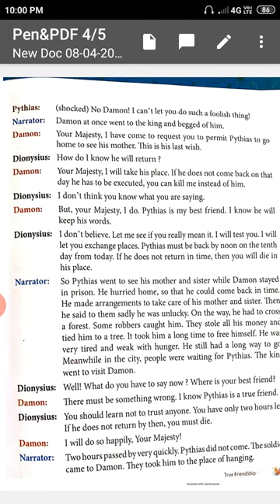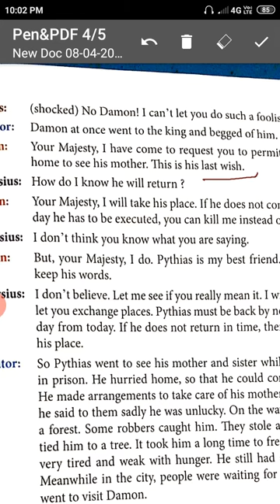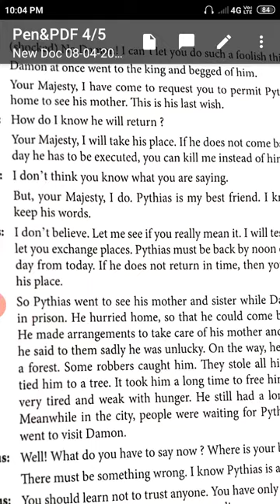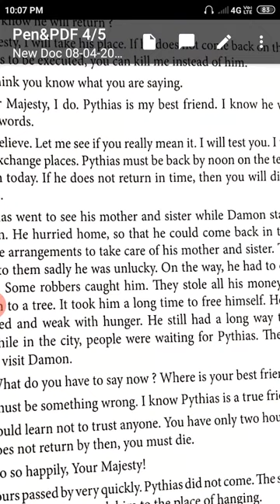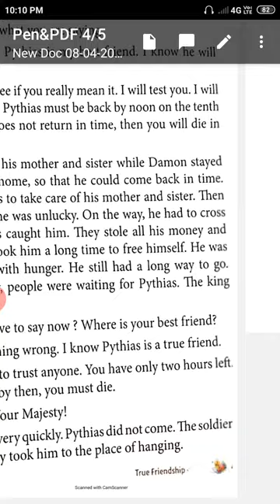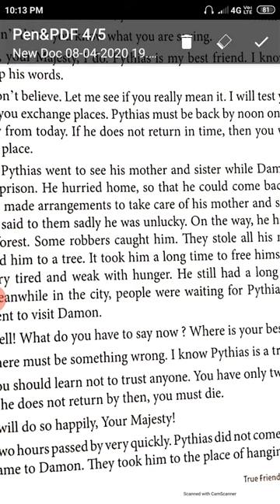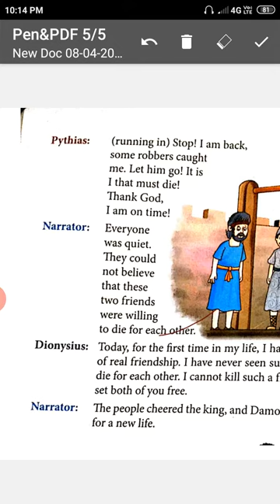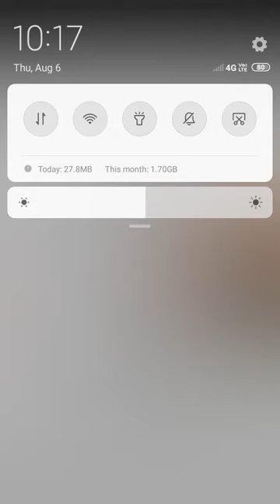Class 3rd English Reader Chapter 5 ( True Friendship ) Part - 2